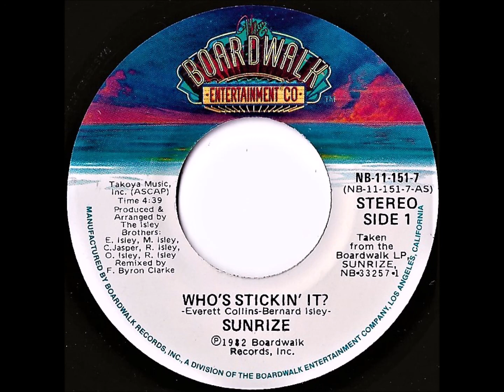Sunrize- Who's Stickin' It?